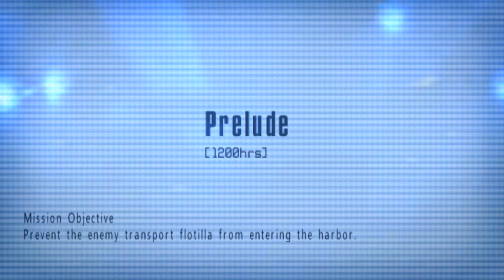Ace Combat X | X-29 Shin Kazama Skin (by Super Ostrich)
credits: Super Ostrich